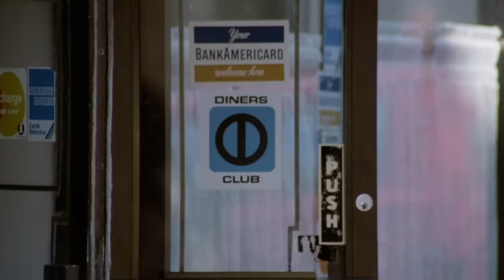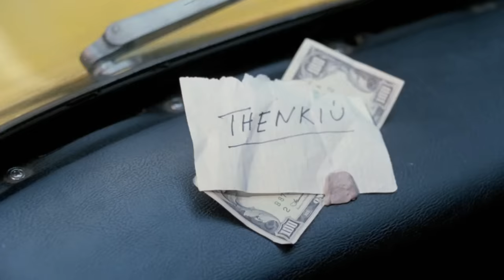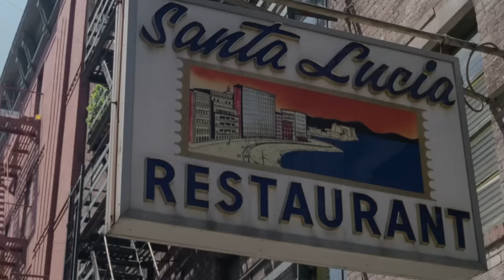Tomas Milian ed Enzo Cannavale: il ristorante a Little Italy - Squadra Antimafia (1978), in full HD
Tomas Milian ed Enzo Cannavale: Il Ristorante a Little Italy - Squadra Antimafia (1978), la scena completa in Full HD

Sul nostro sito troverete approfondimenti, news e classifiche sui personaggi e film cult del cinema italiano

Benvenuti sul nostro canale dedicato al cinema italiano!
In questo video, vi presentiamo una scena esilarante dal film "Squadra Antimafia" del 1978, con la coppia dinamica Tomas Milian ed Enzo Cannavale. Godetevi l'esplosione di comicità in questa sequenza indimenticabile, presentata in Full HD, per un tuffo nel divertimento del cinema italiano!

Tomas Milian ed Enzo Cannavale sono protagonisti di una comicità irresistibile, capace di conquistare il pubblico con la loro verve comica. Questa scena è un vero e proprio spettacolo di risate, con battute taglienti e situazioni esilaranti che fanno parte del patrimonio della commedia italiana.

Se amate la comicità italiana e siete pronti per una risata garantita, questo video è quello che fa per voi!

Il nostro canale è una raccolta delle migliori scene comiche del cinema italiano. Esplorate e ridete con le perle cinematografiche che abbiamo da offrire, da classici a gemme meno conosciute.

Grazie per essere qui e godetevi l'esplosione di comicità con Tomas Milian ed Enzo Cannavale in "Squadra Antimafia" (1978) in Full HD. Alla prossima e ricordate: la risata è il miglior alleato della felicità! 🤣🎬